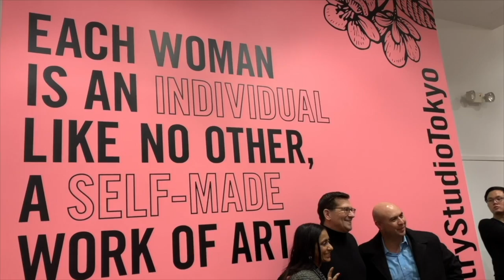New York Fashion Week 2020: A Walk Down the Runway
The full 40-minute version of the WEBN NYFW 2020 special presentation.